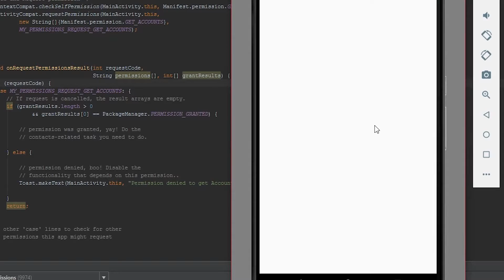Requesting Permissions at Run Time - Android Tutorial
This is how to requesting permissions at run time on Android 6.0.
By adding this code, your apps will showing requesting dialog.